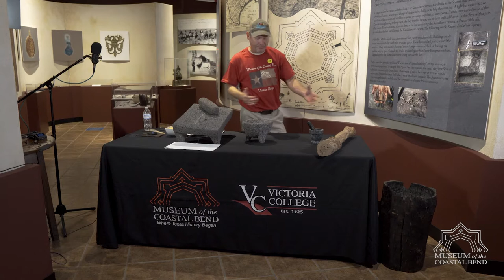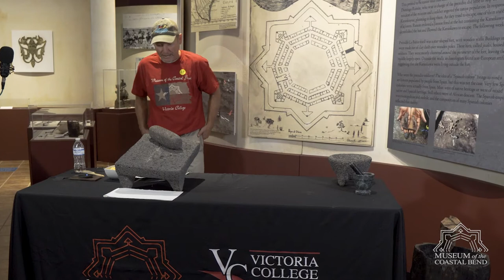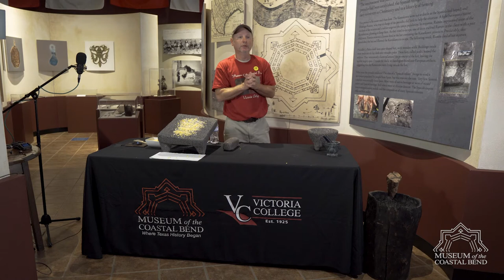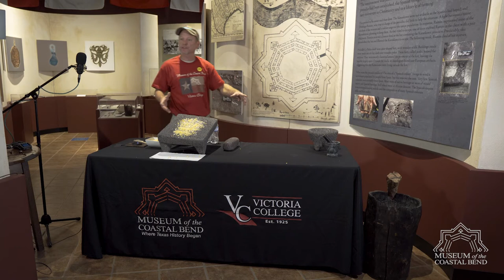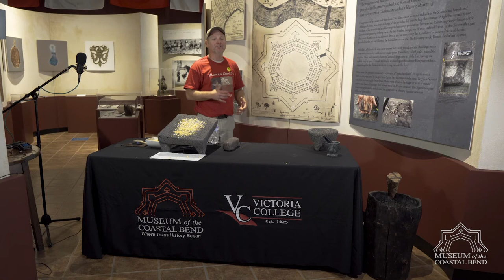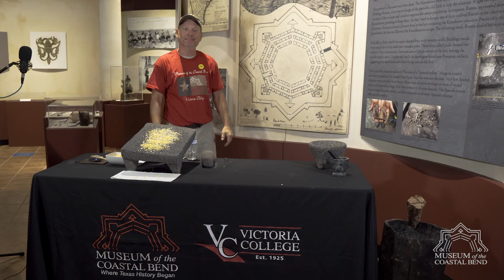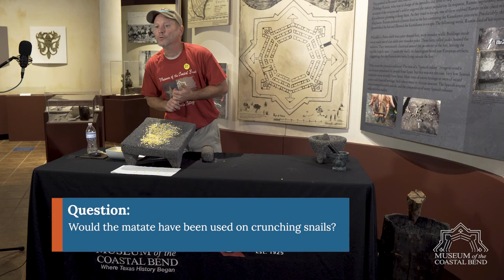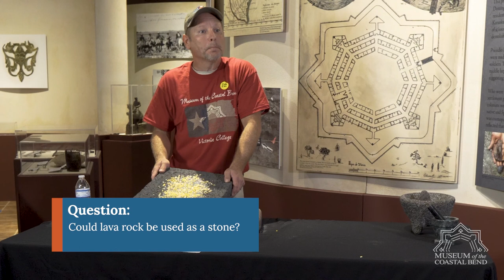Lunch and Learn Mano and Metate